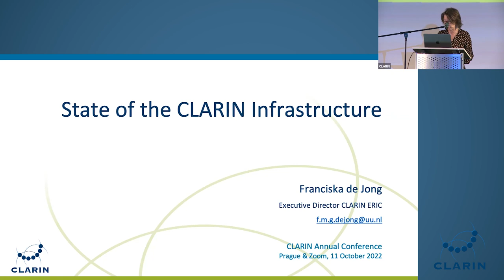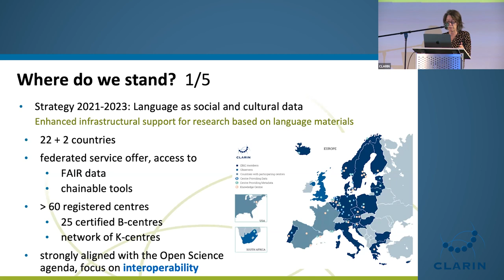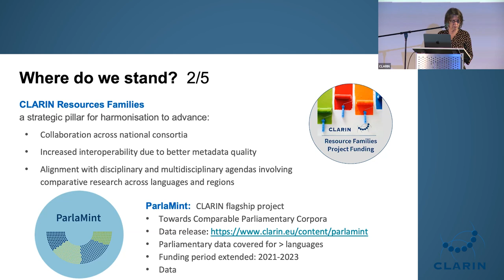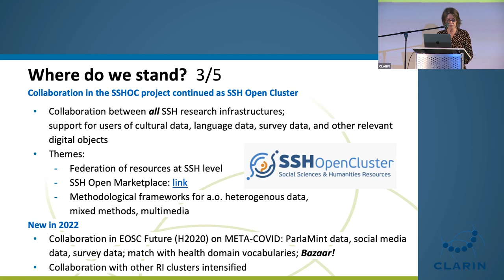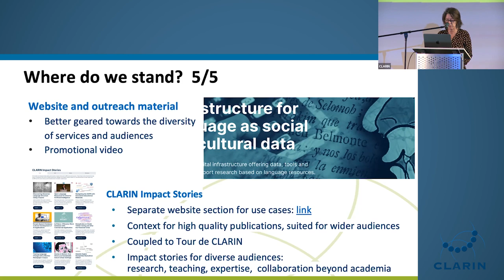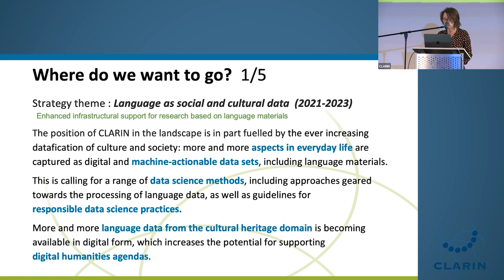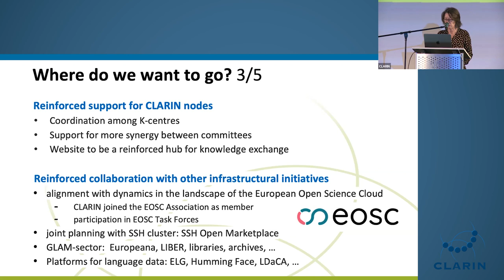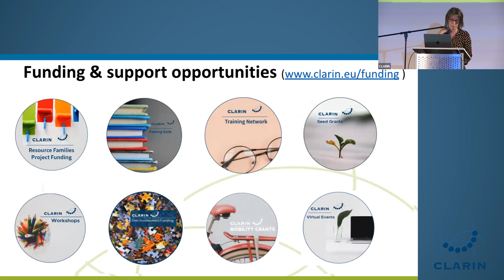State of the Infrastructure - CLARIN2022 Day 2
Franciska de Jong: State of the infrastructure